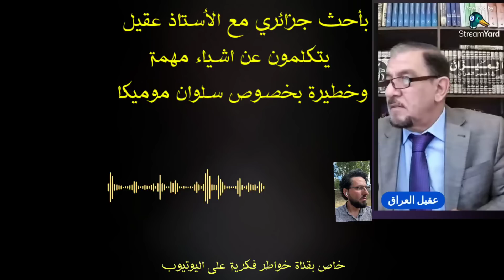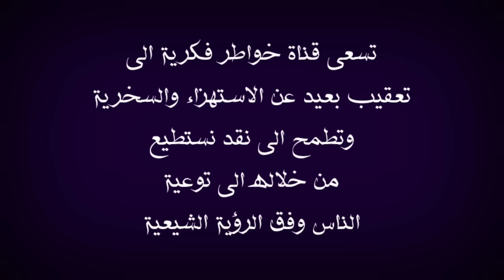تفاصيل خطيرة بخصوص قضية سلوان موميكا وحرق القرإن الكريم | باحث جزائري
في هذا الفيديو اعقب على رد الاستاذ عقيل العراقي  على سلوان موميكا والذي اساء الى مليار ونصف مسلم بحرقه للقرآن الكريم
حيث يبين الاستاذ عقيل العراقي ان حرق القرآن الكريم في السويد هو إجرام كبير وليس فعل فردي وايضا يتسأئل عن تحريف القرآن والمقصود هنا آلأيات  ويقيم الدليل على ذلك
اقول بهذا الخصوص قد يتكلم عن هذا الموضوع الحاج وعد اللامي والسيد ميثم الموسوي والشيخ احمد الامامي والشيخ احمد الجعفري والأخ ذو الفقار المغربي والشيخ احمد سلمان وبالتأكيد لن يسلط الإعلام الوهابي أمثال رامي عيسى ووطه الدليمي واشرف غريب ووليد اسماعيل وفراج الصهيبي عن هذا الموضوع لأنهم يشبهوا شيخهم عثمان الخميس الذي يحارب الشيعة بشتى الطرق فالتأكيد لان يتناولوا هذا الموضوع ابدا ومن يسال عن موقف صاحب قناة المنتقم أمير القريشي حقيقة انا لا اعلم به ، ملاحظة مهمة هذه الفيديوهات مرخصة لقناة خواطر فكرية التي تقوم بتوثيق الحورات والمناقشات العقائدية والتعقيب عليها بموجب الاستخدام العادل بالإضافة ان قناة خواطر فكرية لا تسعى الى تحقير المذاهب والاديان او الأشخاص المذكورين انما الهدف من خلال هذه الفيديوهات استعراض مادة يحكم من خلالها الشخص المنصف والسلام عليكم ورحمة الله وبركاته